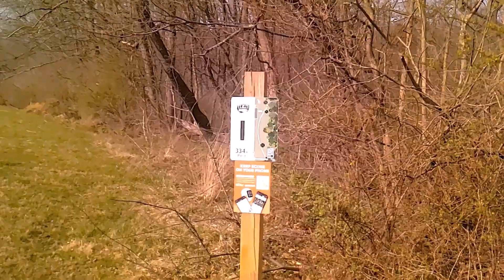Sundayscape : Licking Valley Church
The compilation of all videos I filmed at Licking Valley Church in Newark, Ohio plus a few bonus photos